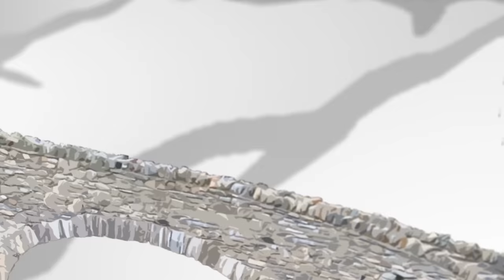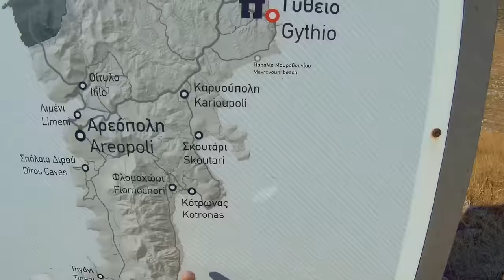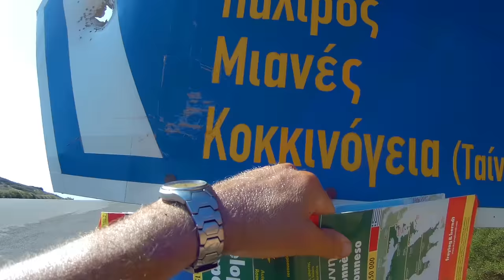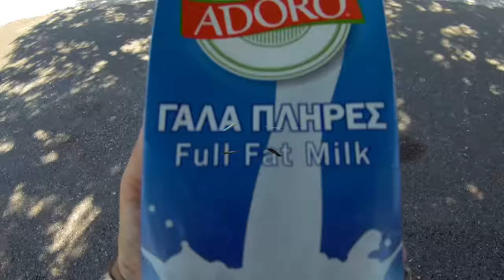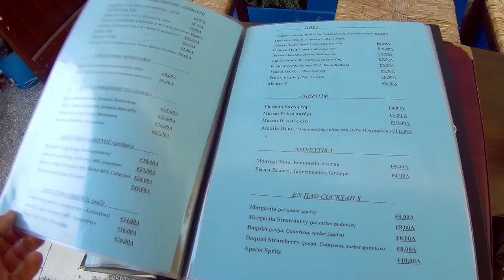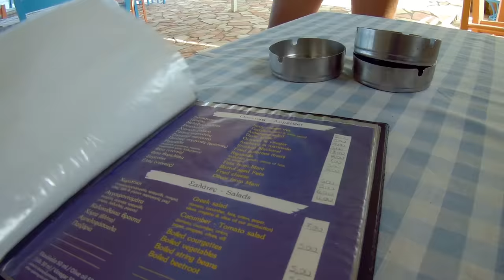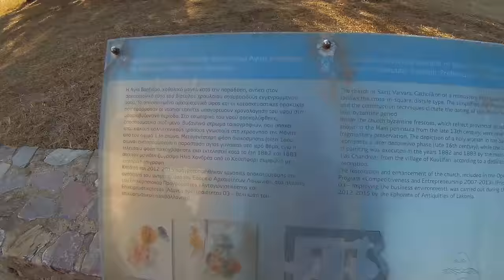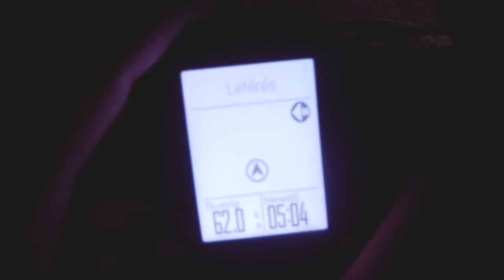Bazi nagy Görög-túra 5.rész: "Vérbosszú földje" 2021. /1440p/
A „Kegyetlen világ” kifejezés Peloponnészosz déli részére kettős értelemben is igaz. Egyrészt földrajzilag, másrészt társadalmilag is. Ebben a teljesen ismeretlen, tömeg turizmus által érintetlen szürreális világban, ahol a valószerűtlenül kék tengeröblök és az elképesztően sivár vidék váltják egymást, kalandoraink folytatják útjukat az ismeretlenbe…

Útvonal: Cape Tenaro-Marmari-Porto Kagio-KLagia-Aigos Kiprianos-Kokkala-Halikia-Kothronas-Scoutari-Kamares beach-Vathi

Bicycle-tour in Greece 2021.
17 days in mediterran area with bicycle
Full films coming soon.

Camera: Panasonic HX-WA30, Gitup Git 2.